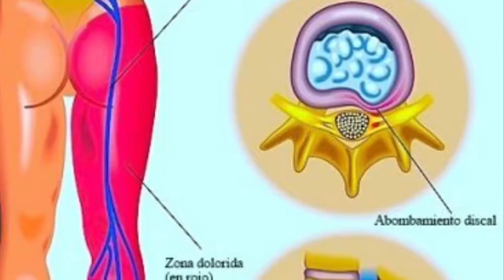CBD aceite para que sirve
Aceite de cannbis sin THC